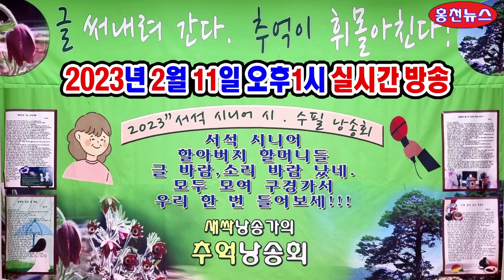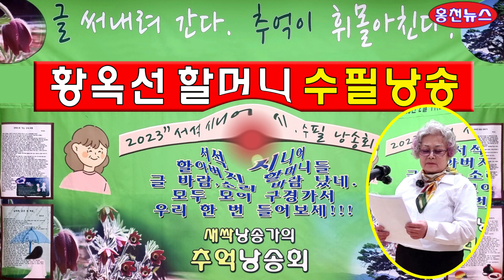홍천뉴스 서석면노인회 황옥선 할머니 수필낭송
2023년 2월11일 서석면행정복지센터 대강당에서 개최되었던 서석면 노인회 할아버지와 할머니의 시. 수필 낭송회의  수필낭송 발표 모습